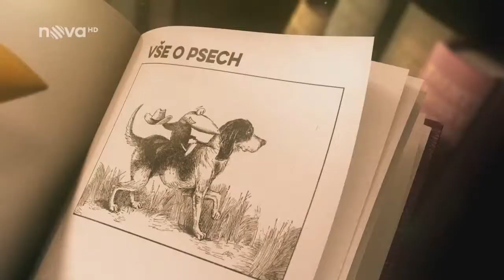Jak chránit psa proti klíšťatům a blechám - 5. díl